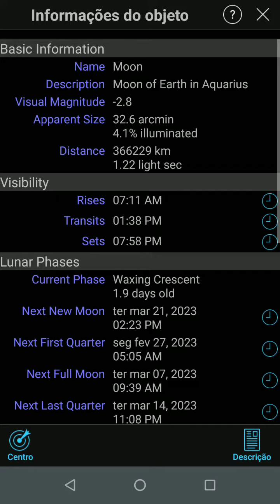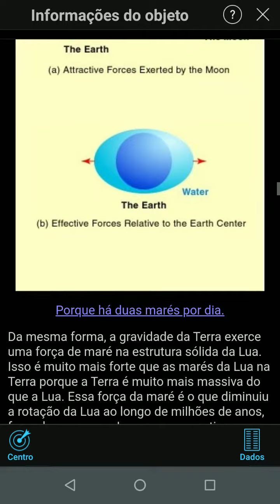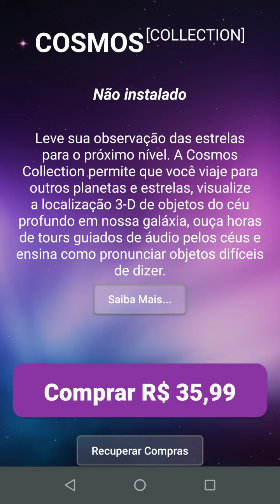🌞Sol e Lua🌒 em Aquário♒